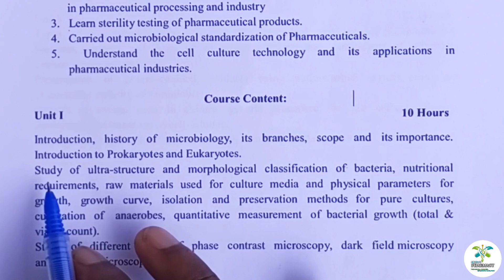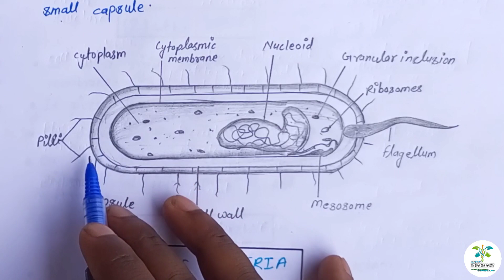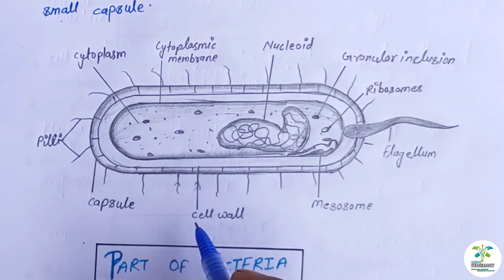Ultra structure and morphological classification of bacteria | B Pharm